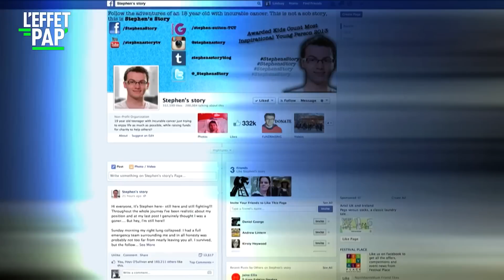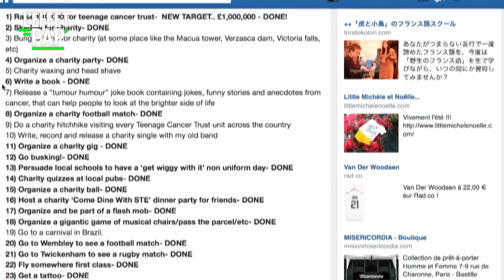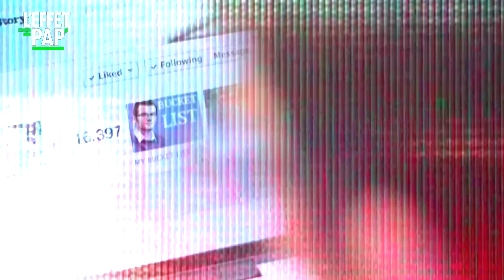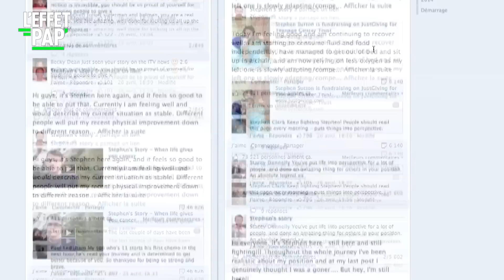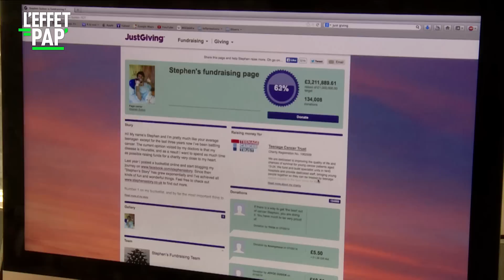Condamné par le cancer, il vit sa vie à 100000%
"ROYAUME-UNI L'ADO LE PLUS OPTIMISTE DU MONDE" / Depuis 2 ans l’Angleterre retient son souffle et vit au rythme des aventures de Steven Sutton, et de ses bulletins de santé. En effet, ce jeune homme de 19 ans est condamné. Et s’il n’a pas réussi à faire reculer son cancer des intestins en phase terminale, il profite du peu de temps qu’il lui reste pour donner vie à ses rêves. Le résultat est digne d’une superproduction hollywoodienne. Sauf que cette fois, c’est dans la vraie vie que ça se passe.

Un reportage de Sophie MAISEL